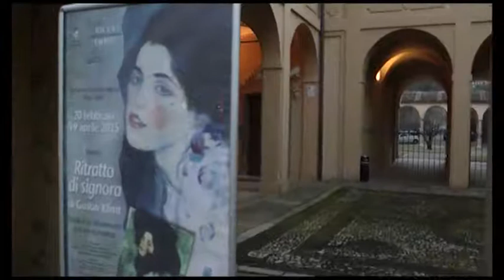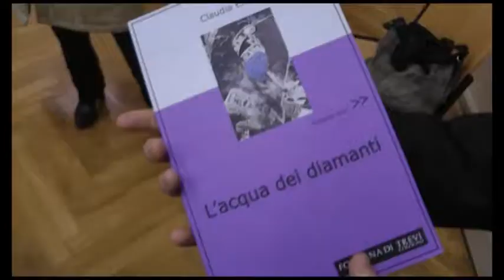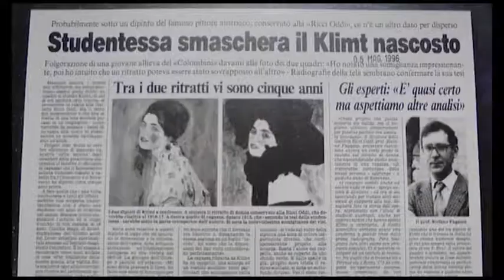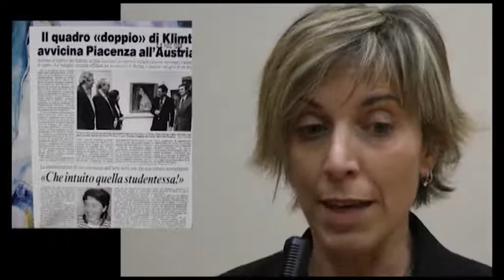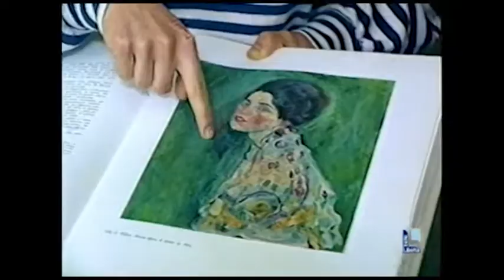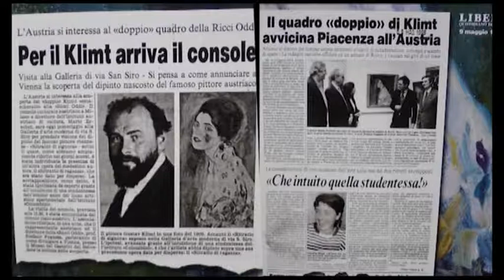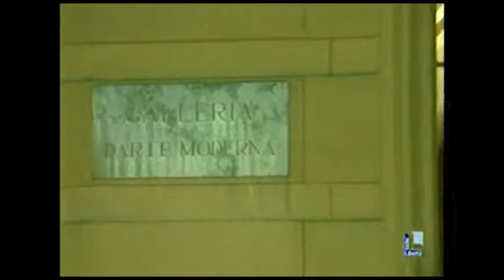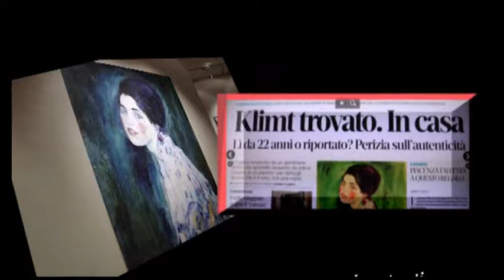RITRATTO DI SIGNORA DI KLIMT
Il Cineclub "G. Cattivelli" in questo filmato tratta del furto dell'opera conservata presso la Galleria d'arte moderna Ricci Oddi,  "Ritratto di signora" di Klimt ed anche della scoperta che la giovane studentessa Claudia Erao fece nel 1995, ritrovò infatti un'altra opera di Klimt, il "Ritratto di ragazza".
Presenta Marilena Massarini.